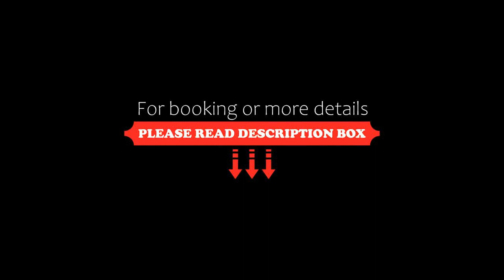Chic Modern Home,King Bed,Fireplace,Disney, Edmonton, Canada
About Property:
Located in Edmonton, 16 km from Fort Edmonton Park and 20 km from West Edmonton Mall, Chic Modern Home, King Bed, Fireplace,Disney provides accommodation with amenities such as free WiFi and a flat-screen TV. The holiday home, set in a building dating from 2022, is 21 km from University of Alberta and 21 km from Whyte Avenue.

The holiday home consists of 4 bedrooms, a living room, a fully equipped kitchen with a fridge and a coffee machine, and 3 bathr...
Property Type: Hotel
Address: 5798 Cautley Crescent Southwest, T6W 4X8 Edmonton, Canada
Searching For
1. Chic Modern Home King Bed Fireplace Disney - Edmonton - Canada
2. Chic Modern Home King Bed Fireplace Disney - Edmonton - Canada Address
3. Chic Modern Home King Bed Fireplace Disney - Edmonton - Canada Rooms
4. Chic Modern Home King Bed Fireplace Disney - Edmonton - Canada Amenities
5. Chic Modern Home King Bed Fireplace Disney - Edmonton - Canada Offers and Deals
Audio Credit:
Track Title: Subway Dreams
Artist: Dan Henig